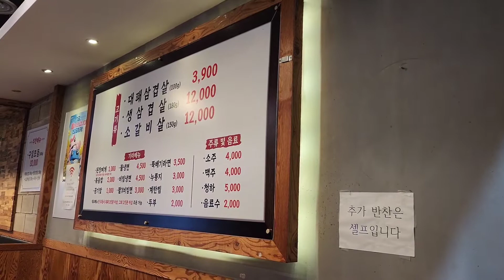구일대패 레트로삼겹살 이야기